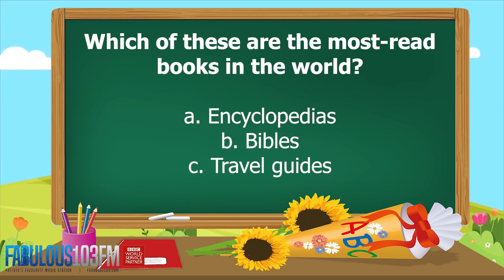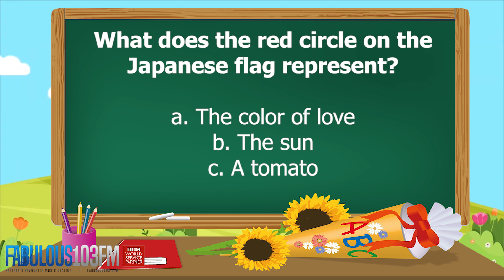KIDS QUIZ Fun daily quiz for children (8 September 2022) Fabulous 103 Pattaya Ep.359